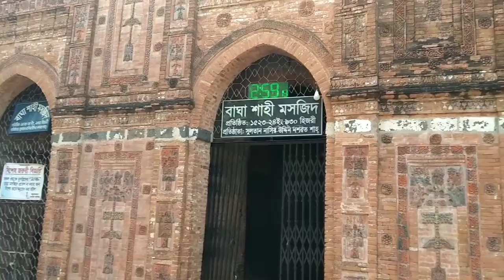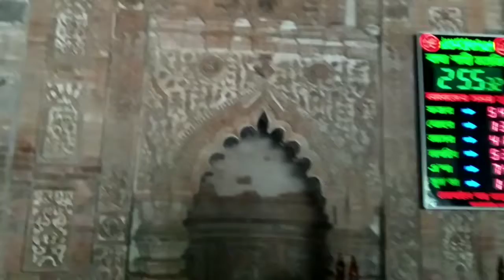Inside of Bagha Shahi Mosque||বাঘা শাহী মসজিদের ভিতরের দৃশ্য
ঐতিহ্যবাহী বাঘা শাহী মসজিদ মুসলিম স্থাপত্যশিল্পের অনন্য নিদর্শন।